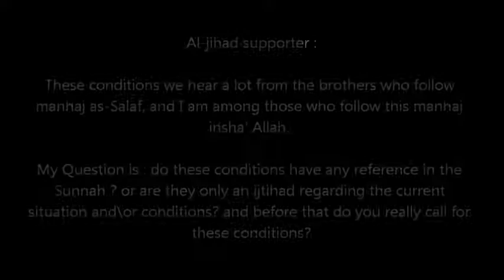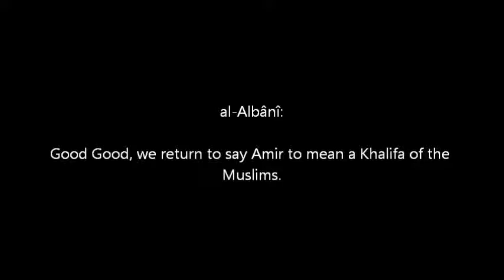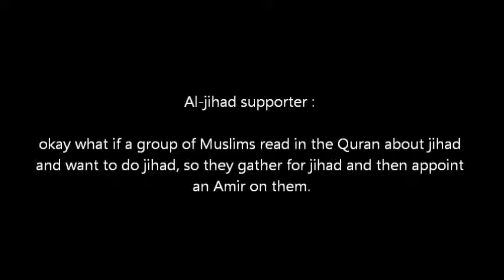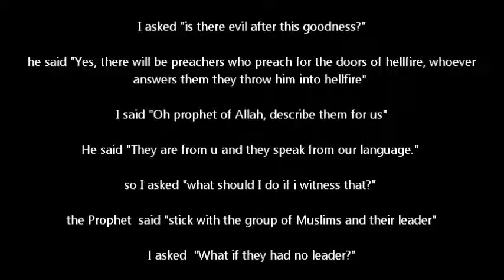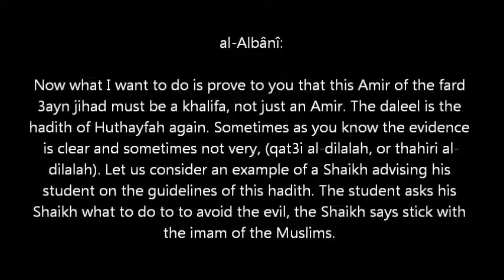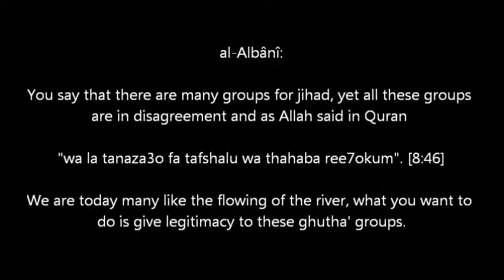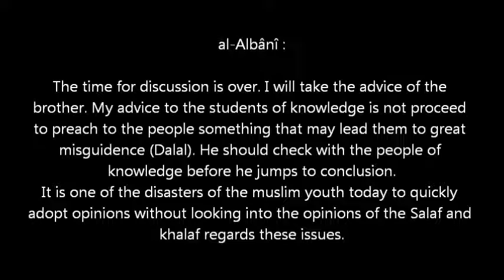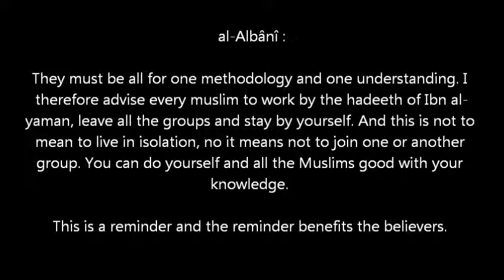A Jihadi Debates Sheikh Nasiruddin Al Albani رحمه الله | MUST WATCH!